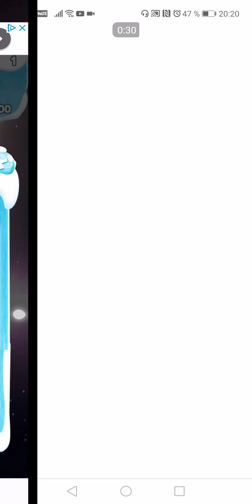Ms. NAOMI's PUZZLE (2019) - Mobile Gameplay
Collect the gems that are scattered here and there. Match 3 gems of the same kind, and they'll disappear. Match 4 or more gems, and a special gem will be created to help you break many gems at once. If you can't collect all the materials you need within the set number of turns, you can always use special items. They'll help you clear stages more easily. There are quite some adds, but not forced.

Version 1.0.29